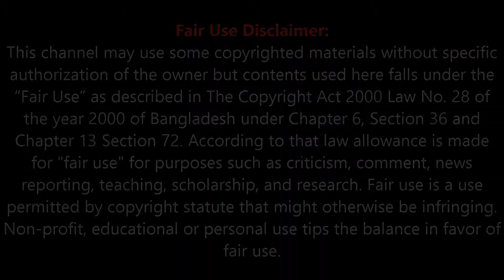দেখুন সৌদি সংকটের পেছনে কি কারণ রয়েছে !!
সৌদি আরবের এতো ঘটনার নেপথ্য কারণ কী